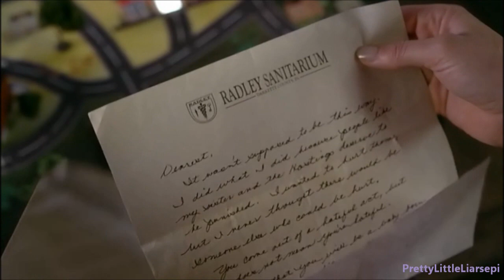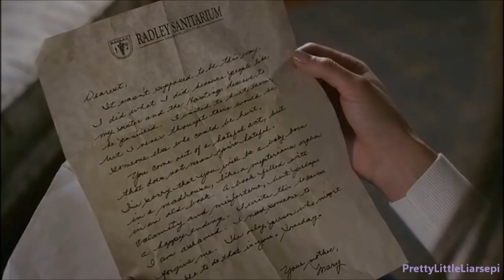Pretty Little Liars - Spencer reads Mary's Letter 7x11